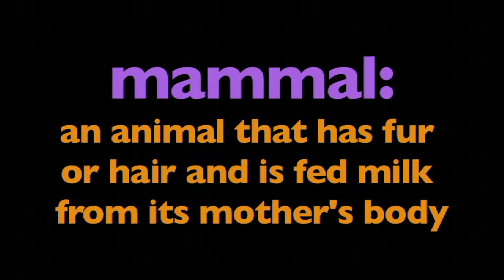What are Mammals - More Grades 6-8 Science on the Learning Videos Channel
Mammals are vertebrate animals constituting the class Mammalia, and characterized by the presence of mammary glands which in females (and sometimes males) produce milk for feeding (nursing) their young, a neocortex (a region of the brain), fur or hair, and three middle ear bones. These characteristics distinguish them from reptiles and birds, from which they diverged in the late Triassic, 201–227 million years ago. There are around 5,450 species of mammals. The largest orders are the rodents, bats and Soricomorpha (shrews and others). The next three are the Primates (apes, monkeys, and others), the Cetartiodactyla (cetaceans and even-toed ungulates), and the Carnivora (cats, dogs, seals, and others).

In cladistics, which reflect evolution, mammals—along with dinosaurs, and by extension, birds—are classified as endothermic amniotes. This trait evolved separately in both cases and is an example of convergent evolution. Mammals are the only living members of the clade Synapsida, which together with Sauropsida (reptiles and birds) form the Amniota clade. The early synapsid mammalian ancestors were sphenacodont pelycosaurs, a group that produced the non-mammalian Dimetrodon. At the end of the Carboniferous period around 300 million years ago, this group diverged from the sauropsid line that led to today's reptiles and birds. The line following the stem group Sphenacodontia split into several diverse groups of non-mammalian synapsids—sometimes incorrectly referred to as mammal-like reptiles—before giving rise to Therapsida in the Early Permian period. The modern mammalian orders arose in the Paleogene and Neogene periods of the Cenozoic era, after the extinction of non-avian dinosaurs, and have been among the dominant terrestrial animal groups from 66 million years ago to the present.

The basic body type is quadruped, and most mammals use their four extremities for terrestrial locomotion; but in some, the extremities are adapted for life at sea, in the air, in trees, underground, or on two legs. Mammals range in size from the 30–40 mm (1.2–1.6 in) bumblebee bat to the 30-meter (98 ft) blue whale—possibly the largest animal to have ever lived. Maximum lifespan varies from two years for the shrew to 211 years for the bowhead whale. All modern mammals give birth to live young, except the five species of monotremes, which are egg-laying mammals. The most species-rich group of mammals, the cohort called placentals, have a placenta, which enables the feeding of the fetus during gestation.

Most mammals are intelligent, with some possessing large brains, self-awareness, and tool use. Mammals can communicate and vocalize in several different ways, including the production of ultrasound, scent-marking, alarm signals, singing, and echolocation. Mammals can organize themselves into fission-fusion societies, harems, and hierarchies—but can also be solitary and territorial. Most mammals are polygynous, but some can be monogamous or polyandrous.

Domestication of many types of mammals by humans played a major role in the Neolithic revolution, and resulted in farming replacing hunting and gathering as the primary source of food for humans. This led to a major restructuring of human societies from nomadic to sedentary, with more co-operation among larger and larger groups, and ultimately the development of the first civilizations. Domesticated mammals provided, and continue to provide, power for transport and agriculture, as well as food (meat and dairy products), fur, and leather. Mammals are also hunted and raced for sport, and are used as model organisms in science. Mammals have been depicted in art since Palaeolithic times, and appear in literature, film, mythology, and religion. Decline in numbers and extinction of many mammals is primarily driven by human poaching and habitat destruction, primarily deforestation.

The word "mammal" is modern, from the scientific name Mammalia coined by Carl Linnaeus in 1758, derived from the Latin mamma ("teat, pap"). In an influential 1988 paper, Timothy Rowe defined Mammalia phylogenetically as the crown group of mammals, the clade consisting of the most recent common ancestor of living monotremes (echidnas and platypuses) and therian mammals (marsupials and placentals) and all descendants of that ancestor.[7] Since this ancestor lived in the Jurassic period, Rowe's definition excludes all animals from the earlier Triassic, despite the fact that Triassic fossils in the Haramiyida have been referred to the Mammalia since the mid-19th century.